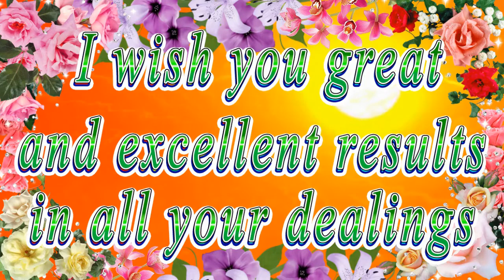Happy birthday dear Alice